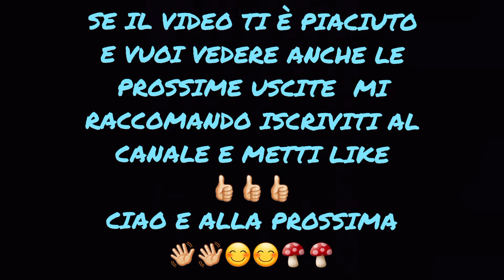Funghi porcini in tempo reale - Finalmente anche il Lombardia si muove qualcosa🍄🍄🍄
Mattinata di mercoledì 4 settembre in boschi di abete alla ricerca di boletus edulis.

Caricato il video in tempi record per dare aggiornamenti sulla situazione fungina quasi in diretta live.

Se questo tipo di video ti piace fammelo sapere nei commenti e non dimenticarti di iscriverti e mettere like👍🏻👍🏻👍🏻

Buona visione😁😁🍄🍄🍄